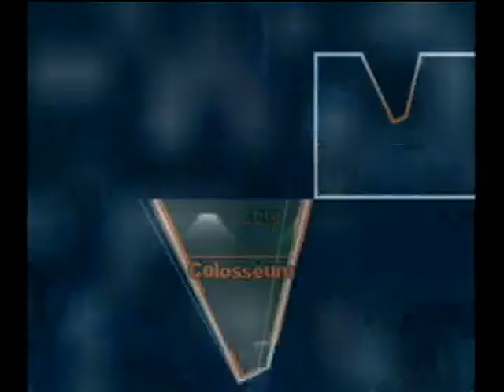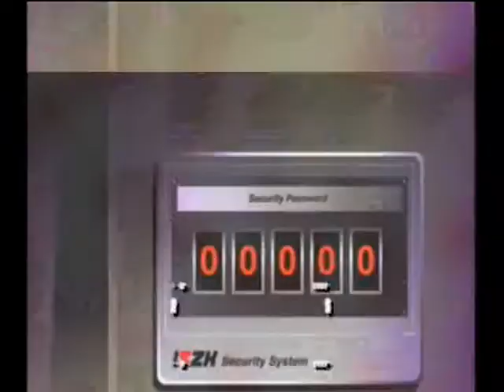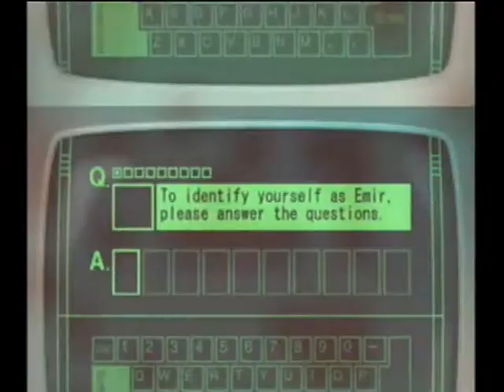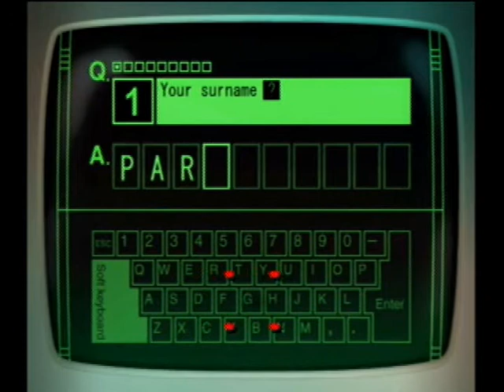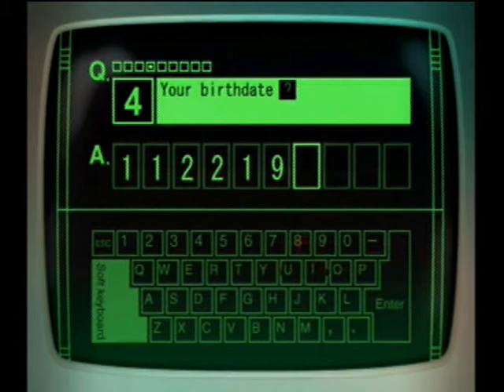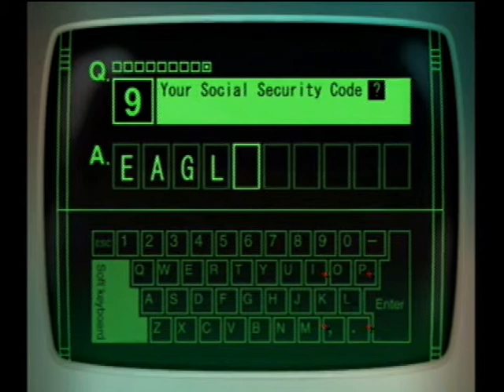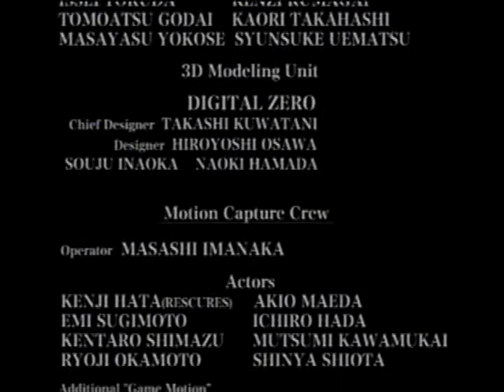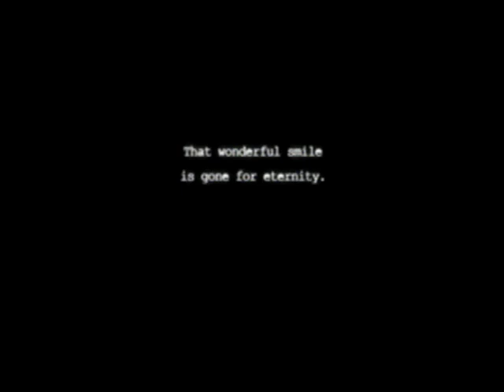Killer7 (Target 05: Smile / Parte 2)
Gracias por acompañarme hasta el final, si necesitan información adicional para entender la historia al cien antes de ver este vídeo, pueden encontrar todos los casetes y las notas de las palomas mensajeras